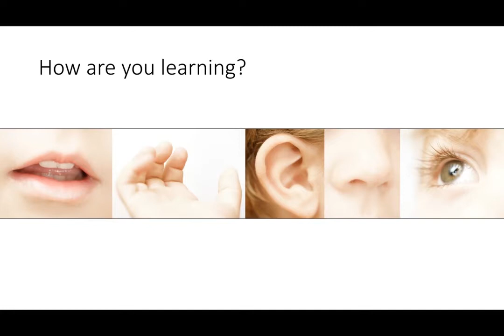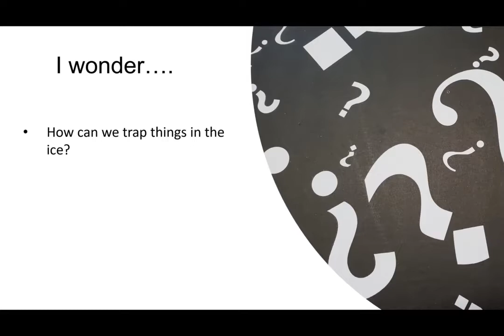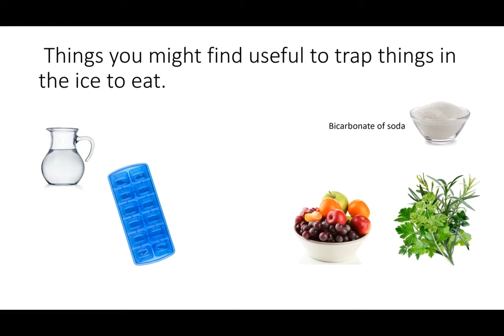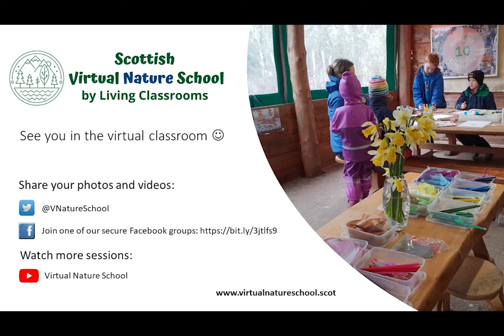Trapping (Ice Play Session 3 of 5)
Today we're taking our investigation further by thinking about how we use our senses when working with ice. Today's task is to work out what things you could freeze inside your ice. Watch the video for ideas!

USEFUL RESOURCES

Here is a list of useful resources for getting ready each week along with the memory books for you to download, print and use
ABOUT VIRTUAL NATURE SCHOOL

VNS is an innovative project funded by the Scottish Government to support families with young children at home and train early years practitioners in outdoor, nature-based and inquiry-led learning.

Each week, we explore a theme (e.g. flight or boxes) which is broken down into daily activities that young children will enjoy taking part in.

TO PARENTS & CARERS, we invite you to:

1. Watch our daily provocation videos together with your child to give them inspiration for ways to express their creativity today.
3. Let your child share their adventures with other children in our secure virtual space, hosted by their own practitioner or by us.

TO EARLY YEARS PRACTITIONERS (Scotland only), we invite you to:

1. Use this free resource to work with children within your setting, and/or your families who are at home. This will keep children at home connected with their peers in your setting
2. Access additional training resources that go deeper into the pedagogical elements of these daily provocation videos during live coaching sessions with Dr Claire Warden
3. Connect with children at home using our secure virtual space
4. Meet with other early years practitioners across Scotland to share ideas and best practices.